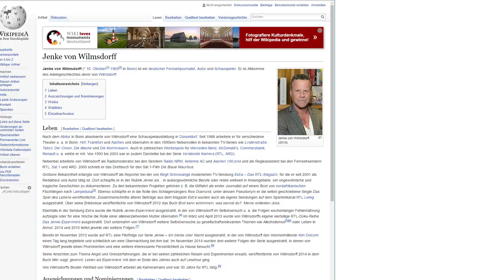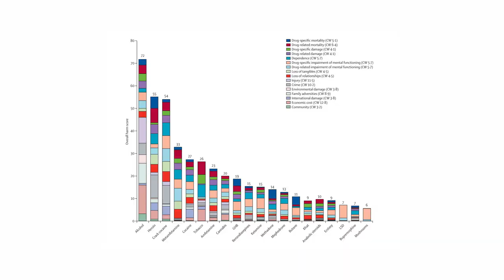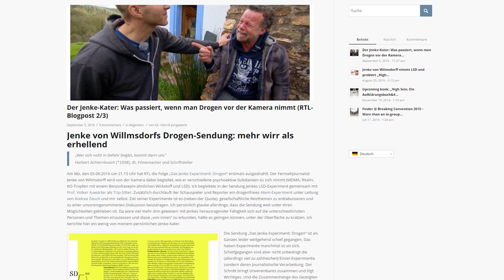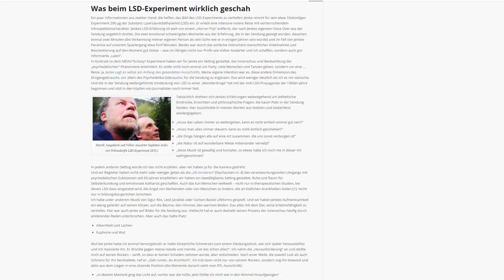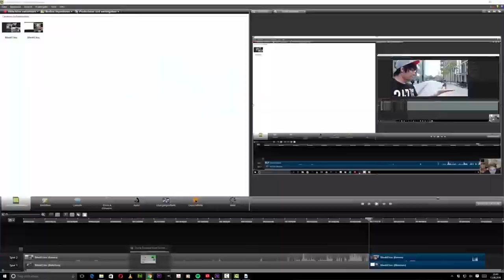Das Jenke Experiment zu Drogen - Faktenlos, Zusammenhangslos, schlecht recherchiert und doch ok?